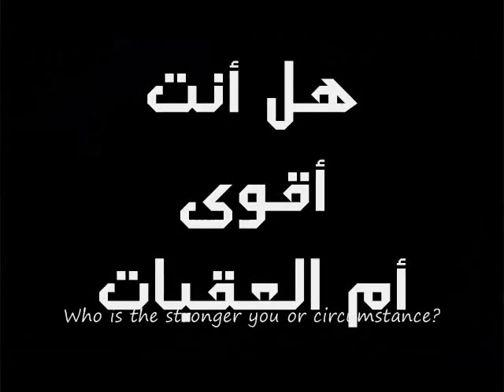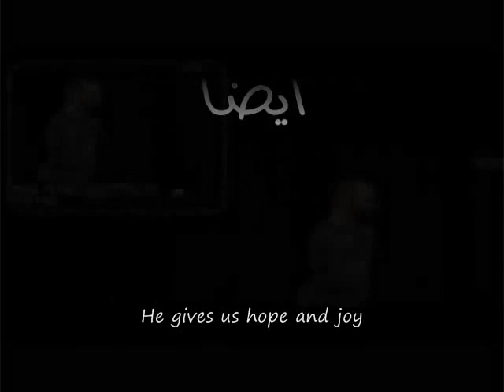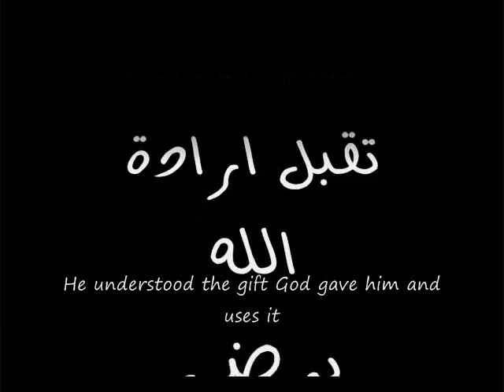نيكولاس , Nick Vujicic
انسان يتحدى العجز , يثبت قدرة البشر على قهر جميع التحديات , قد لا يشابهك بالدين الا انه سيعلمك المعنى الحقيقي للايمان , قد يغير حياتك ,يستحق المتابعه